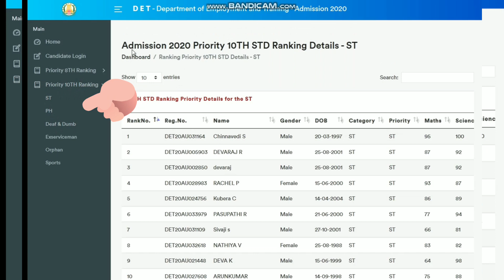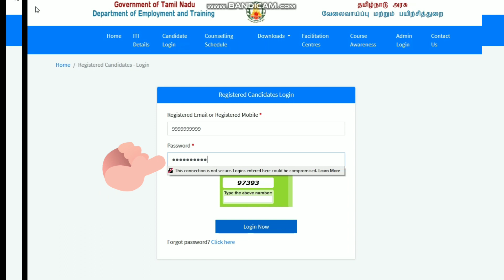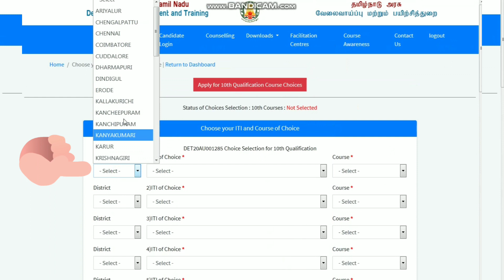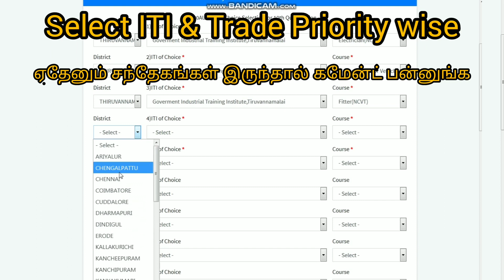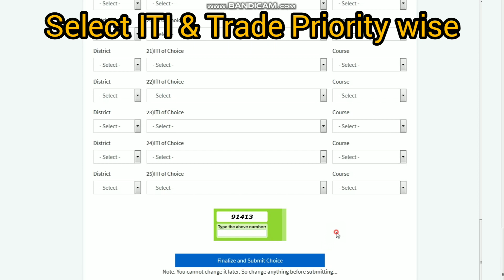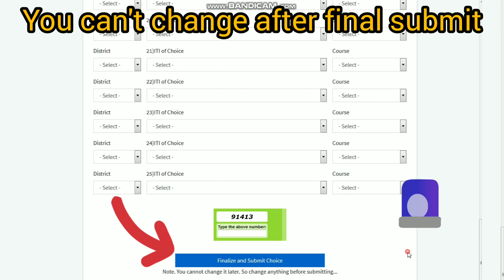TN Govt ITI Counseling Choice filling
ITI Counseling 2020 tamilnadu tn govt iti counseling 2020

Tamil Nadu ITI 2020 Counselling will be started from 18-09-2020 Candidates will be invited for the counselling based on the merit list. Counselling will be conducted through online mode. Candidates will have to attend counselling procedure. If candidates will not attend the counselling procedure seats will be canceled to them and allotted to next candidate.govt iti counselling date 2020,
Candidates will also have to submit their original documents at the day of counselling. Without verification of documents seats will not be allotted to the candidates. Candidates can check time and venue of the counselling through website
iti counselling 2020 tn, iti counselling 2020 tamil,
tamilnadu iti counselling 2020, tn govt iti counselling 2020, tamilnadu iti counselling 2020 tamil, tn govt iti counselling tamil, iti counselling process 2020 tamil, iti counselling process 2020 tamilnadu, iti counselling date tamilnadu, tn online iti counselling 2020,
when iti counseling 2020 tamilnadu, iti counselling process 2020 tamilnadu,
govt iti counselling tamilnadu, iti counseling date 2020
tn online iti counselling 2020 skilltraining.tn.gov.in iti
skilltraining.tn.gov.in application form
skilltraining.tn.gov.in application form 2020
skilltraining
iti counselling schedule
govt iti online counseling schedule tamilnadu
tamil nadu iti admission
government iti admission 2020 tamil
iti admission online registration
industrial Skill Training
how to apply iti form online 2020
how to apply govt iti application tamil skilltraining
tn govt iti
iti admission open
iti admission open 2020 tamilnadu
skill training
how to apply iti online counselling tamilnadu
iti admission 2020 tamilnadu
iti admission 2020 tn
tamilnadu govt iti admission online
dgt tamilnadu
government iti tamil nadu
iti 8th pass courses tamil
iti admission process tamilnadu
,iti admission process 2020 tamilnadu
iti course 2020
iti course 2020 admission
govt iti course list 2020
govt iti course list
admission process for iti
admission process for iti tamilnadu
iti electrician tamiladu
iti electrician tamilnadu iti admission process
iti admission 2020 tamil
iti online appilication tamil
iti application tamil